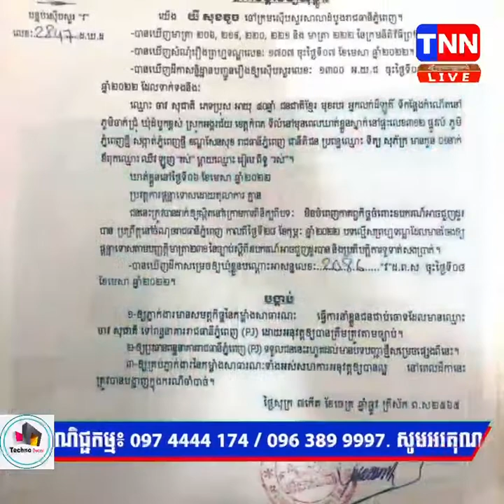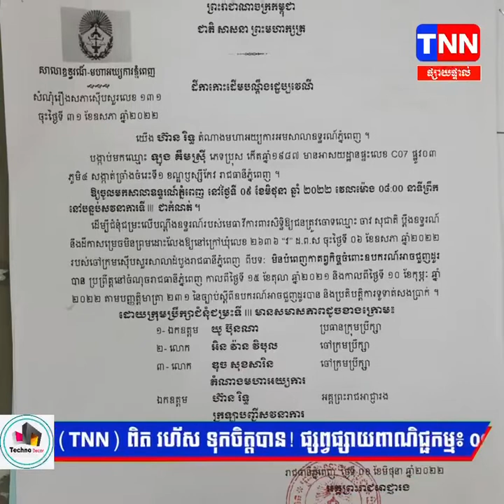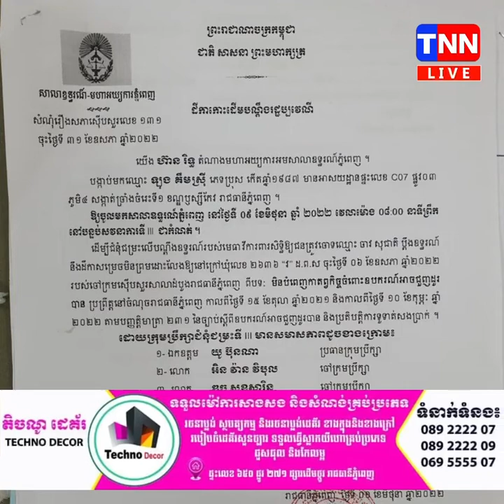TNN NEWS តើ វាសនា លោក ចាវ សុជាតិ ម្ចាស់បុរី CS នឹងទៅជាយ៉ាងណា?